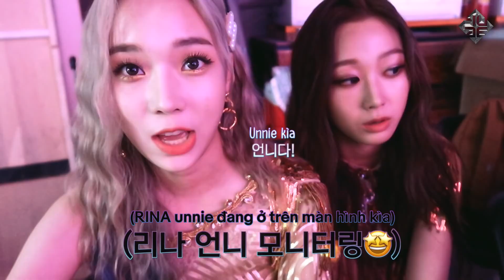[Vietsub] aespa - Black Mamba MV | Behind The Scenes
- Trans: 07
- Typeset + Encode: Ponk
- Thumbnail: CMKA